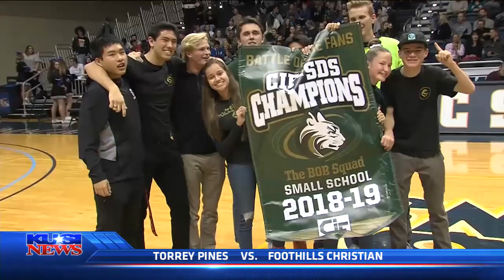All Sports Report: Saturday February 23, 2019